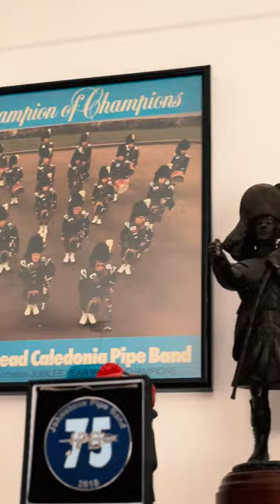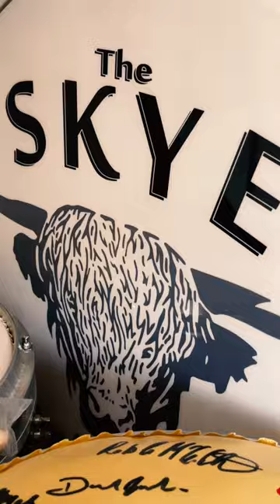The Official Opening of the Pipe Band Museum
The official opening of the Pipe Band Museum - the finest collection of pipe band memorabilia in Ayrshire.

It has a fine selection of music, trophies, photographs, drums, drumsticks, books and even jigsaw puzzles.

Notable exhibits are an extensive collection of Highland Games and pipe band competitions programmes, pipe band drumsticks, including the Gold and Black LG1 drumsticks, a signed Andante drum skin used by the Glasgow Skye Association Pipe Band's World Championship winning drum corps, Dagenham Girl Pipers historical photographs and jigzaw puzzles and much, much more .

Museum Director Simon Gavin said: "The collection has been acquired over many years and with the kind generosity of many donations. We are always on the lookout for any new items to add to the collection!"